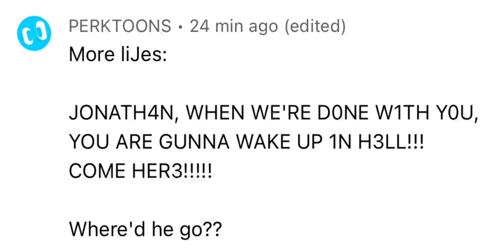Linez 4 PERKTOONZ